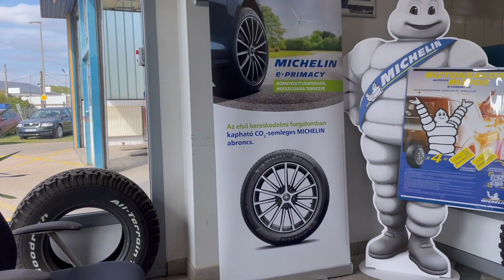MY DIARIES | PR UNBOXING, NAGRENEW NG PASSPORT, NAGPALIT NG GULONG AT BBQ TIME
Hello everyone 😘